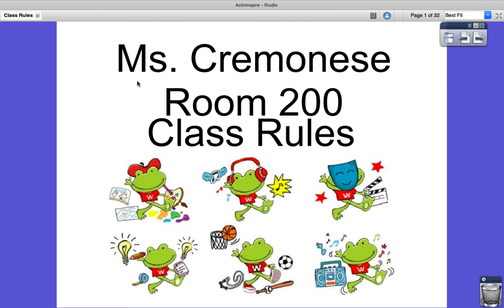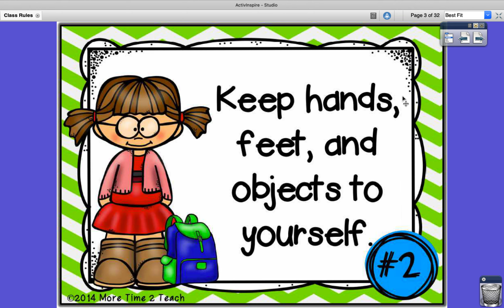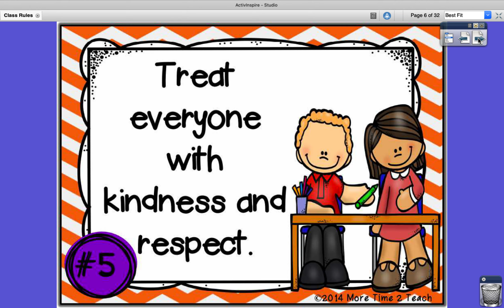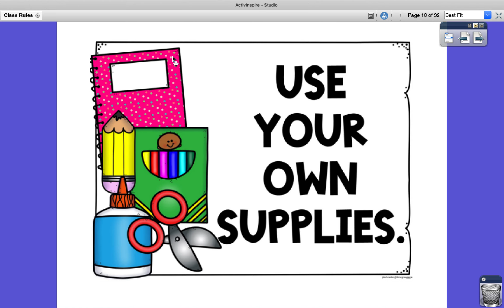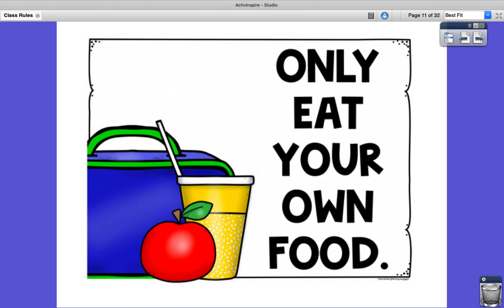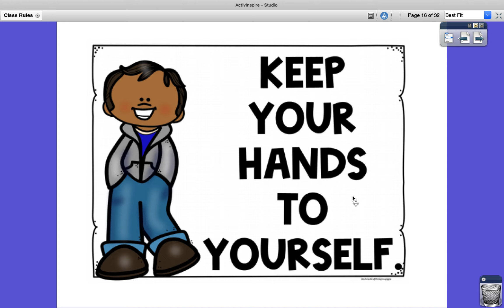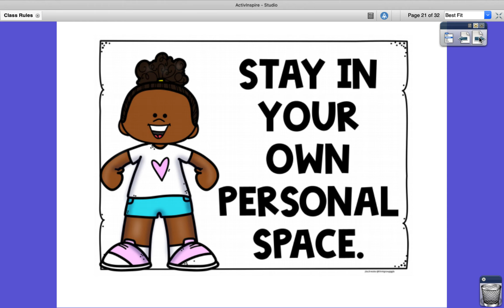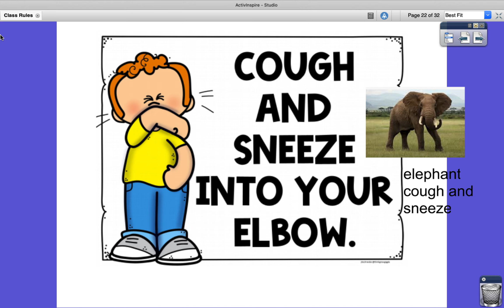Ms Cremonese Class Rules